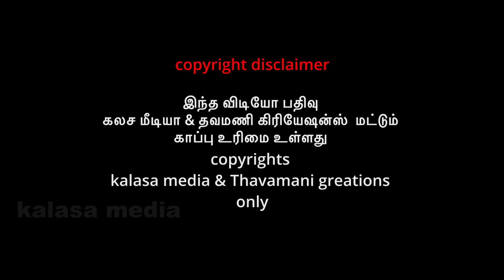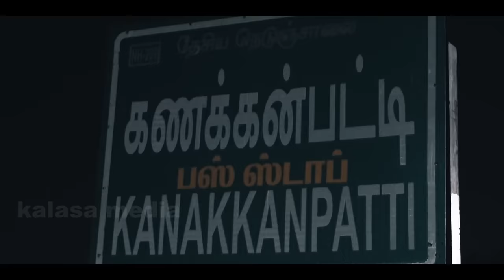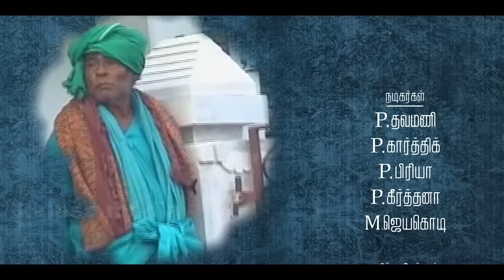கணக்கன்பட்டி மகான் திரைப்படம் -(டைரக்டர் E.சரவணன்ஜி-8754493667)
திண்டுக்கல் மாவட்டத்தில் உள்ள பழனி அருகே உள்ளது கணக்கன்பட்டி. அங்கு சற்குரு ஜீவசமாதி உள்ளது. அதைப் பற்றி (E.சரவணன்ஜி எழுதி இயக்கி இருக்கிறார்) கலச மீடியா & தவமணி கிரியேஷன்ஸ் அழுக்கு மூட்டை சித்தர் சுவாமிகளை பற்றி டாக்குமென்டரி படம் எடுத்துள்ளது. நடிகர்கள் லிவிங்ஸ்டன், சபிதா ஆனந்த், காமெடி நடிகை சுமதி, விஜய் கணேஷ். பூங்கொடி மற்றும் பல துணை நடிகர்கள் நடித்துள்ளார்கள்/ இசை எம் எஸ் ஸ்ரீகாந்த்/ படத்தொகுப்பு அசோக் சார்லஸ் /கேமரா ரவி சுவாமி /டி ஐ மகாராஜன் /எழுதி இயக்கியிருக்கிறார் ஈ. சரவணன்ஜி /R.பரசுராமன் தயாரித்துள்ளார்.
(தயாரிப்பு R.பரசுராமன் தவமணி கிரியேஷன்ஸ்
{டைரக்டர் E.சரவணன்ஜி கலச மீடியா - 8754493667}
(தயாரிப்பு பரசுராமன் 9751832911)